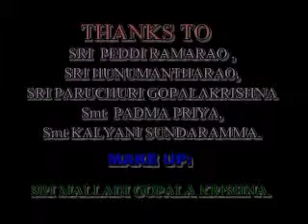Chel Chel Gurram(Srinivasa Raju, Direction Play)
Written By  :- Tanikella Bharani, Play Directed by :- Srinivasa Raju Penmetsa,B.Sc., M.A.,M.C.J.,(M.Phil).